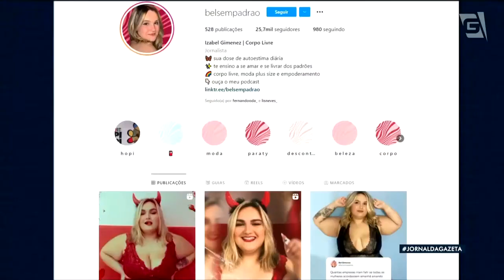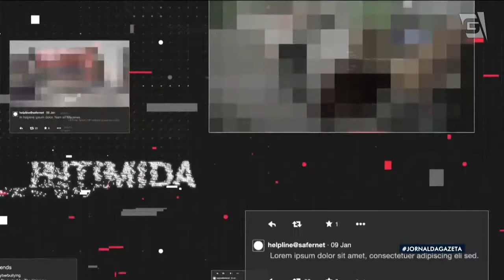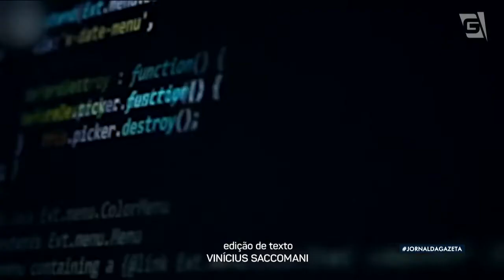Contra intolerância, Governo de SP lança delegacia da diversidade online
Para ampliar o combate a crimes de intolerância, o Governo de São Paulo lançou recentemente a Delegacia da Diversidade Online. Agora é possível realizar o registro eletrônico de ocorrências de intolerância sexual e de gênero. Uma ferramenta importante para que autores de crimes de ódio na internet sejam punidos.